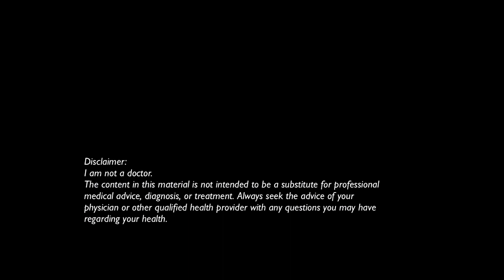Reverse Diet Mini Series 1/3: What Is A Reverse Diet and Who Needs It?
Welcome to Part 1 of the three part series on reverse dieting.

During the next 3 episodes, we’re going to cover everything you need to know about restoring your metabolism by doing a reverse diet.

Women who have done this have gotten amazing results restoring their metabolism and seeing great fat loss and muscle building results! Check out the details here:

In this first part of the Reverse Dieting Series we will discuss:

1. Who will need a reverse diet
2. What happens in our bodies when we diet and why a reverse diet becomes necessary
3. How a reverse diet will heal our bodies and increase our metabolism, making a future fat loss much easier.

Join my FREE Facebook group, called Fit & Fueled! I’m going LIVE there every Monday and sharing information that won’t be found anywhere else.

Get my free calorie guide called Lean Ladies Calorie, Protein and Workout Guide